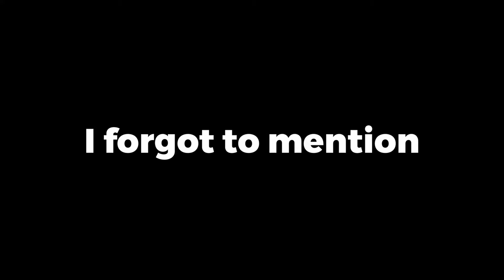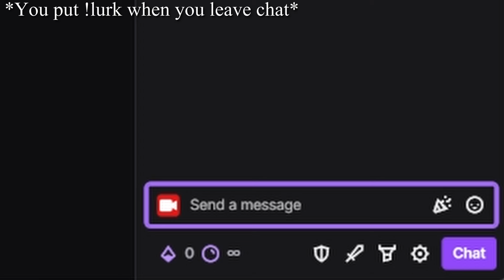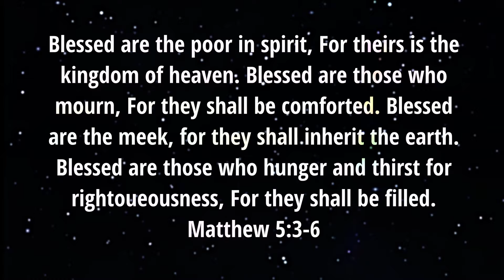I Used My Stacked Team In FUT Champs And This Happened...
I decided to test my team in fut champs, will I win? We shall see👀

Matthew 5:3-6 - “Blessed are the poor in spirit, For theirs is the kingdom of heaven. Blessed are those who mourn, For they shall be comforted. Blessed are the meek, For they shall inherit the earth.  Blessed are those who hunger and thirst for righteousness, For they shall be filled.